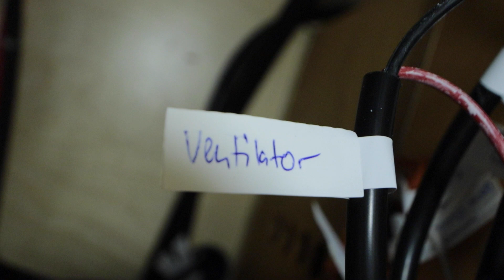Macht der heiße Tage erträglich?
Wir haben gesucht und gefunden. Einen Ventilator für den Innenraum der nicht zu laut sein soll und angeblich auch viel Luft bewegt. Ob das stimmt seht ihr im Video.

Links:
Ventilator Seekr Sirocco II
Jokari Entmanteler
S&R Kraft-Kabelschneider 250 mm
Jokari Abisolierzange
Crimpzange & Kabelschuhe Set

Kabel Label / Beschriftungen

Damit filmen wir:
Kamera - Canon EOS M50
Objektiv - Canon EF-M 11-22mm
Stativ - Cullmann 52128 Alpha 2800
Mikro - Rode VideoMicro kompakt
Licht - Godox SL-60W
Kamera Freihand - JOBY GorillaPod

👆 Dieser Kanal hat keine kommerzielle Ausrichtung und wir müssen damit auch kein Geld verdienen.